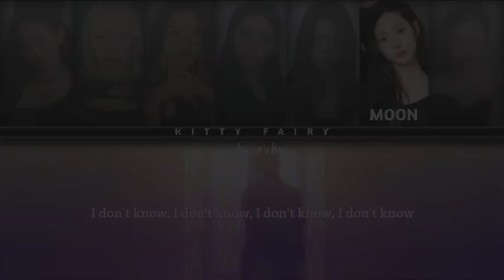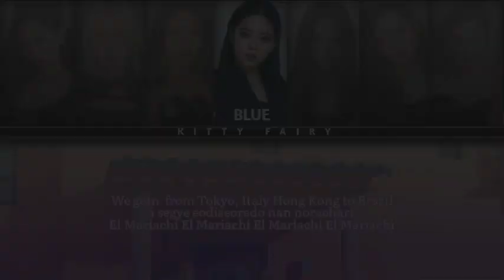(BATTLE GROUP 1) BTS - 'AIRPLANE PT2' COVER BY KITTY FAIRY [TEAM 7 D X H]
┊ ★ ┊┊ SONG TITLES :  "AIRPLANE PT2"
┊ ☆ ┊┊ ORIGINAL SONG BY : BTS
┊ ★ ┊┊ COVER BY : KITTY FAIRY

─━ ۫ ⃝💿⊰ MEMBER KITTY FAIRY◇ ◯ ̶ׄ⡷ׄ
» Blue : Leader & sub Rapper & Lead Vocal
» Vinny : Lead Rapper
» Caxy : Lead Vocal
» Ruby : Main Vocal
» Aprhodite : Sub Vocal
» Moon : Sub Vocal
» Renzy : Main Rapper

⩩ 𝐄ditor ᩡ
➣ 𝐕ideo 🎥 ᩡ BLUE
➣ 𝐀udio 🔊 ᩡ CAXY • BLUE

               ©️𝐋𝐘𝐒_𝐄𝐍𝐓𝐄𝐑𝐓𝐀𝐈𝐍𝐌𝐄𝐍T